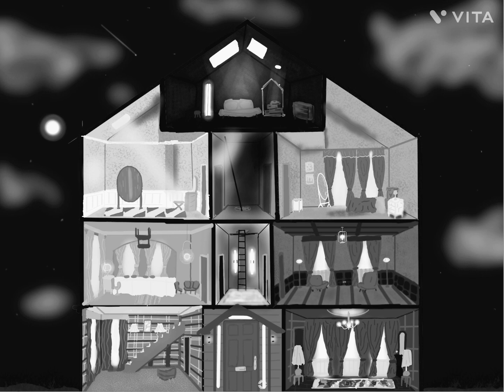Lover house WILDEST DREAMS x BAD BLOOD 🔥🔥🔥🔥🔥